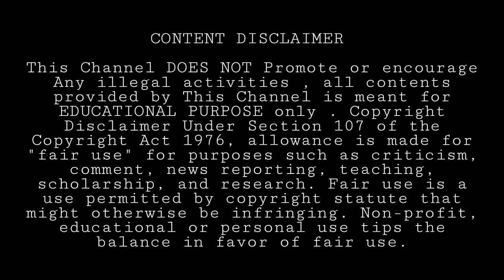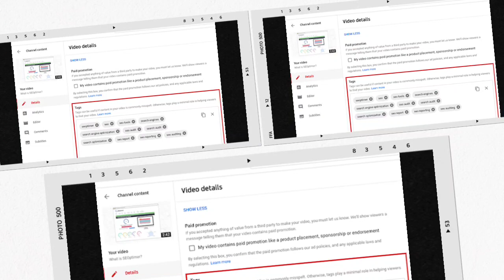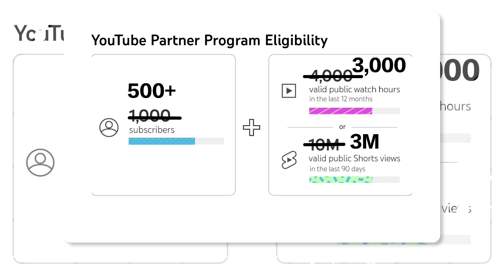How To Start YouTube Channel 2023 • Earn Money From YouTube • YouTube Money Earnings Video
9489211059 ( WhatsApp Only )